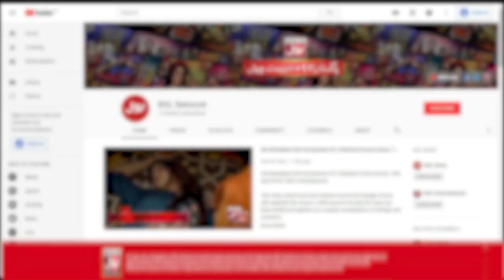Rapid Fire With Agha Ali & Sanam Jung | Bol Night With Ahsan Khan | Bol Entertainment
Rapid Fire With Agha Ali & Sanam Jung | BOL Nights with Ahsan Khan | Sanam Jung | Agha Ali